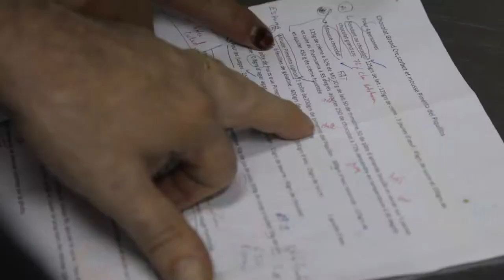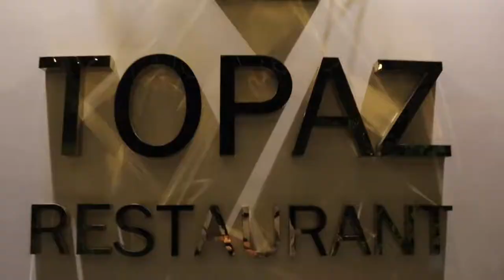Les Étoilés Michelin du Topaz - Chef Herve Rodriguez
On 15 June 2017, Topaz restaurant hosted perhaps one of the most exciting, colourful and successful Les Etoilés Michelin du Topaz evenings ever with Chef Hervé Rodriguez.